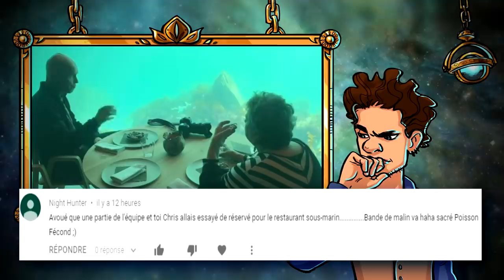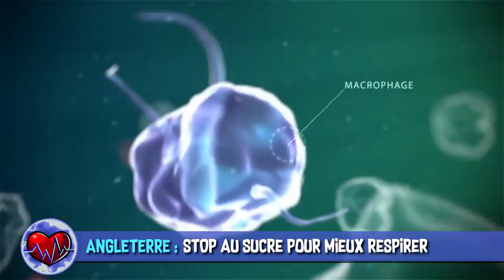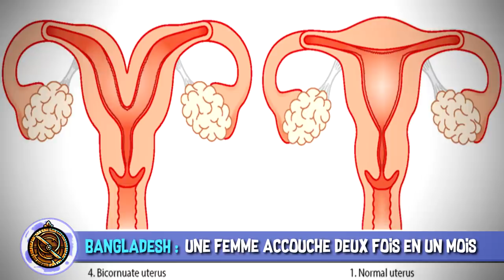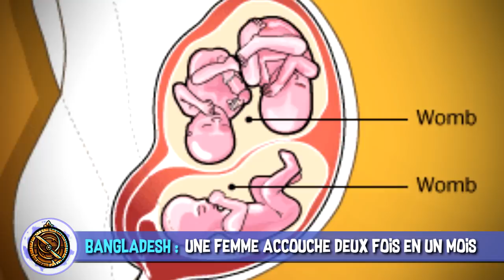ISS en danger, double grossesse & sucre malsain - AstroNews #22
L’Astrolabe vous présente les dernières actualités Sciences et High-Tech décortiquées en vidéo. Entre cette folle histoire d’une femme qui accouche deux fois en un mois et le rap un peu étrange d’Elon Musk, quelle actu vous a le plus étonnée aujourd’hui ?

États-Unis : Elon Musk sort son premier son de rap

Bangladesh : Une femme accouche deux fois en un mois

MUSIQUES DANS L’ORDRE :
♫ Childrens Adventures 5 - Magnus Ringblom
♫ Low Drama 15 - Gunnar Johnsén
♫ The Big Hit - Anthony Earls
♫ Made for It - Mai Ligne
♫ Formations - Van Sandano
♫ Low Drama 5 - Gunnar Johnsén
♫ Low Drama 9 - Gunnar Johnsén
♫ Fancy Harlem - Mai Ligne
♫ RIP Harambe - Emo G Records
♫ Look Further - David Celeste
♫ Bicycle Ride - Trabant 33

✦ Iron Man - Jon Favreau (2008)
✦ Men In Black - Barry Sonnenfeld (1997)
✦ Docteur House [S4E6] : En mission spéciale - Juan J. Campanella (2007)
✦ Austin Powers dans Goldmember - Jay Roach (2002)

Réalisation & voix off : Poisson Fécond
Illustrations : Laetitia MEYNIER
Script & montage : Hugo NOIRTAULT